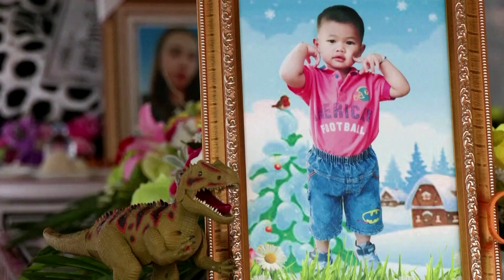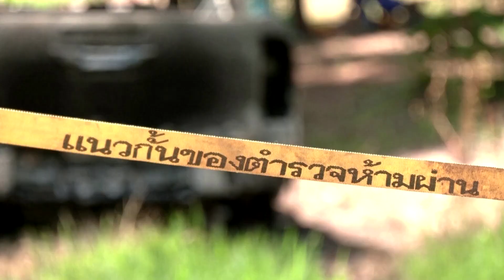Thailand mourns children killed in massacre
Hundreds gathered in temples in Thailand, offering candles, toys and prayers to mark the lives of more than 30 mostly child victims of a gun and knife rampage.